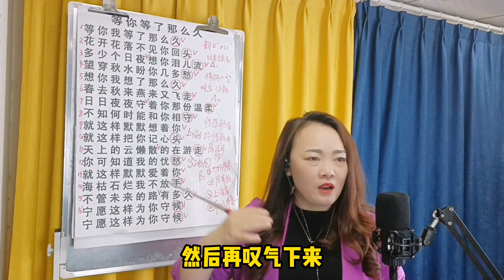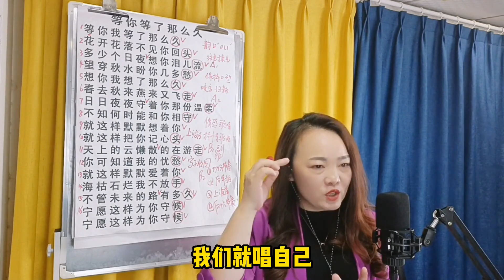声乐教学：唱歌别再用大白嗓了！注意这个技巧，轻松解决这个问题